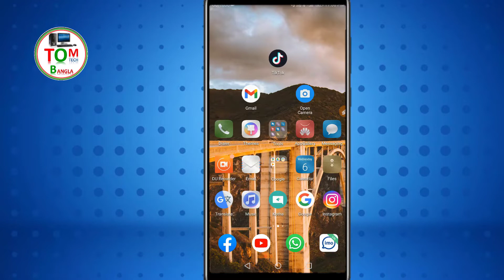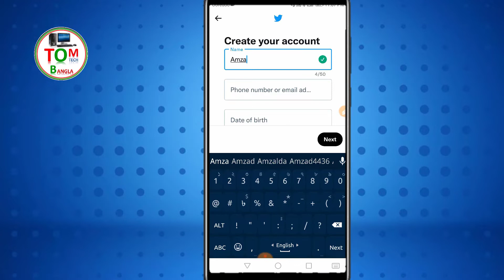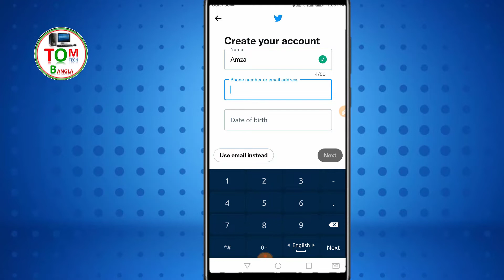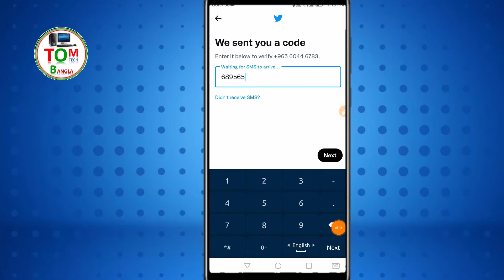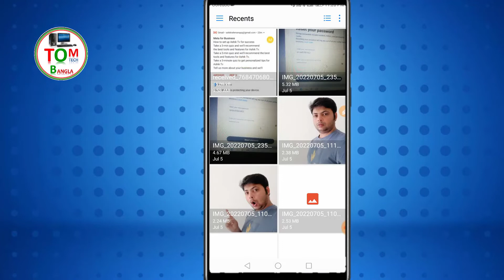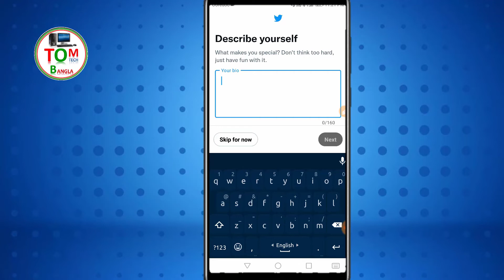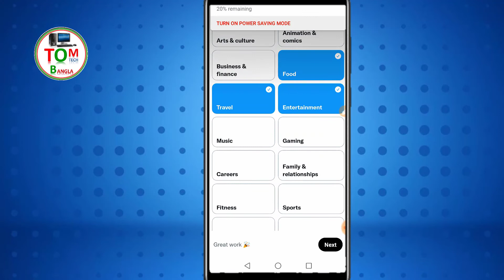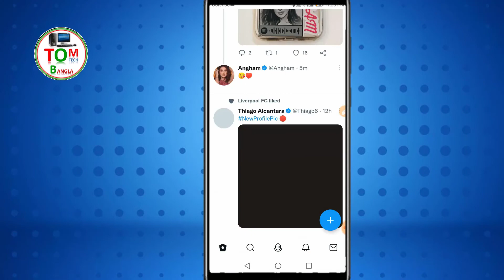How to Create a New Twitter Account || কিভাবে টুইটার একাউন্ট খুলতে হয় open twitter account Bangla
📌Hello Views I am Md. Amjad hossain ; Form 'Tom Tech bangla" Youtube channel Today I Will Explain - How to Create a New Twitter Account || কিভাবে টুইটার একাউন্ট খুলতে হয়  open twitter account Bangla
How to Create a New Twitter Account?
create twitter account,twitter account ?
How to open twitter account?
কিভাবে টুইটার একাউন্ট খুলতে হয় ?
how to create twitte ?
open twitter ?
how to make twitter account,?
login to twitter ?
how to create a new twitter account 2022 ?
how to create a new twitter account in bangla
জরুরী প্রয়োজনে কল করতে পারেন
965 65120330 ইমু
Thank you everyone see my YouTube video